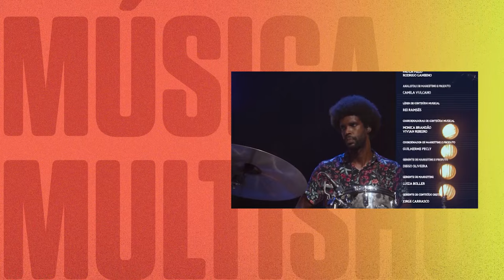Boogarins canta Clube da Esquina (COMPLETO) | Versões By Ballantine's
Os caras da Boogarins foram convidados pra nova temporada do Versões e fizeram suas releituras dos grandes sucessos do Clube da Esquina. Aumenta o som e bora curtir esse showzaço!

00:00 - Trem De Doido
04:10 - Fé Cega, Faça Amolada / Paula e Bebeto
09:42 - Serra Do Mar
14:43 - Um Girassol da Cor do Seu Cabelo
20:11 - Ponta Negra
25:00 - Amor de Índio
28:32 - Vento de Maio
32:21 - Tempo
43:30 - Auchma

No canal Música Multishow você encontra o melhor da música e conteúdos exclusivos para o YouTube. Confira vídeos do TVZ, Música Boa Ao Vivo, Prêmio Multishow e muitos vídeos originais.

💭 ASSISTA TAMBÉM 💭